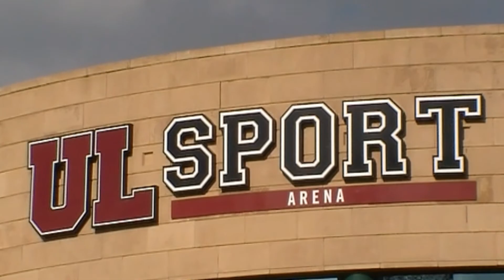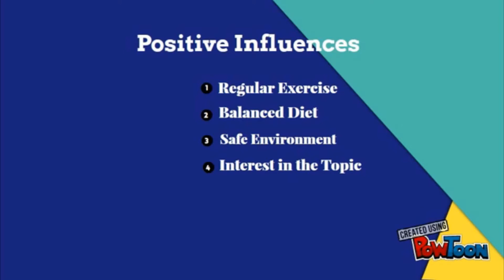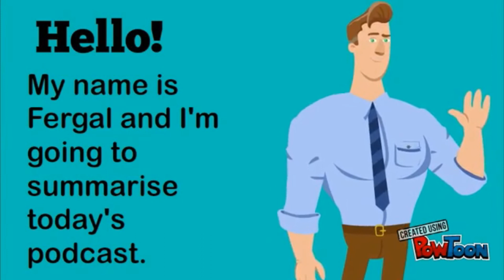Attention and the Adolescent Brain 2017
EN4022 Podcast 2017